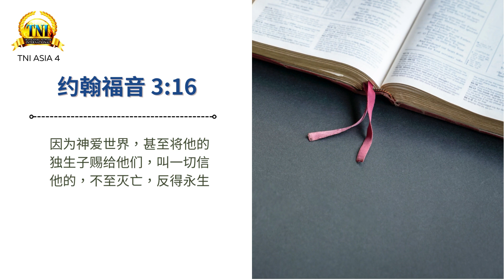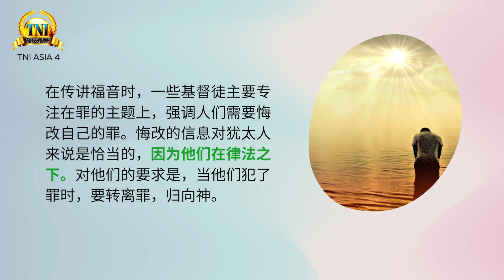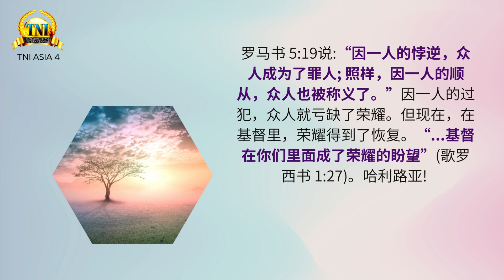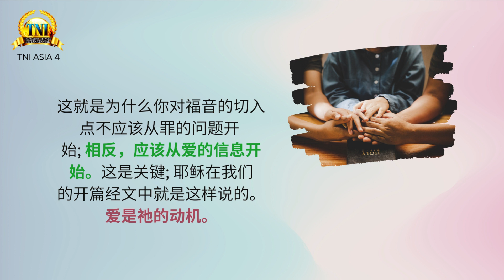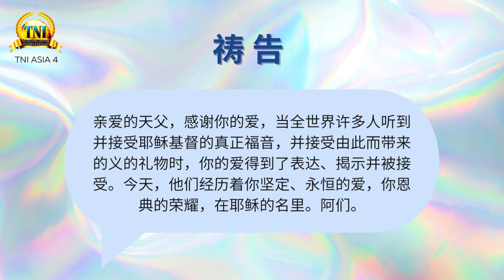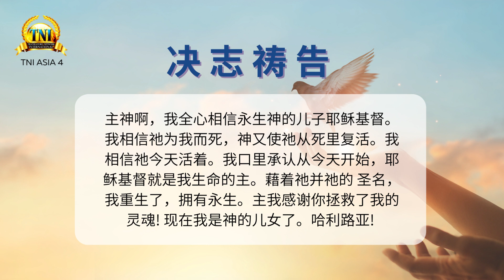从爱的信息开始 ||| 5/6/2023 话语的实际 ||| PASTOR CHRIS OYAKHILOME